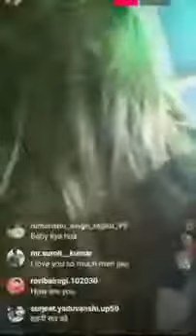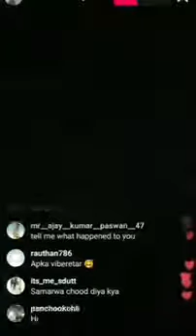आकांक्षा दुबे का आखरी लाइव Bhojpuri actor Akanksha Dubey सारनाथ होटल में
video Bichhake Rakhi Khatiya Milel Ratiya me ||Tiki green Screen Bhojpuri Shorts VFX Video Editing#video Bichhake Rakhi Khatiya Milel Ratiya me ||Tiki green Screen Bhojpuri Shorts VFX Video Editing8:46 AM G O
ta 62)
X
tiki green screen video Bhojpuri song
VEX.
tiki green screen shots video bhojpuri.
tiki green screen video Bhojpuri.
tiki green screen video.
tiki green screen.
tiktok green screen video Bhojpuri song
VEX.
tiktok green screen shots video Bhojpuri.
tiktok green screen video Bhojpui.
tiktok green screen video.
tiktok green screen.
green screen | Hindi ldj status video tiki
green screen video status new song8:46 AM G O
ta 62)
X
green screen video status new song
hindi status
how to Viral green screen video Bhojpuri
how to viral green screen dj status video
how to viral green. app tiki 2022
how to viral screen video status video
2022
how to short video viral green screen
app
how to shoot you whatsApp status video
how to tik tok green screen video 2022
how to tik tok green screen video Hindi
how to viral screen shots green status
app
how to viral green app whatsapp status
tiki
how to shoot status tiki green viral on My
tikiappviralgreen8:46 AM O
ta 62)
aiRT
X
tiki green screen video1 oqfeaHT
6 ET RÀFAM HGATTikTok green
screen video.
tiki green screen shots video
tiki green screen viral video
VFX
tiki green screen shot
tiki green screen
TikTok green screen video Bhojpuri
TikTok green screen shots video
TikTok green screen viral video
TikTok green screen shots
T:IT-IL
O8:46 AM O
ta 62)
X